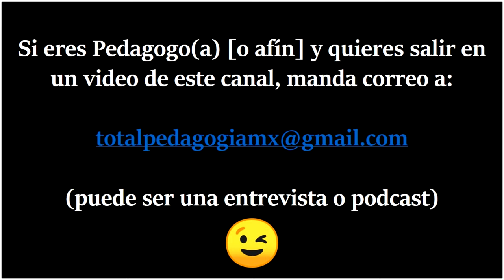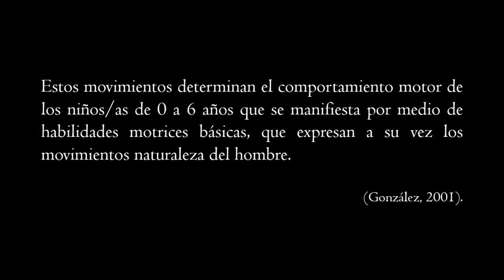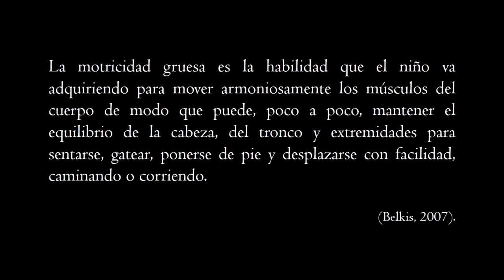¿Qué es la 'Motricidad y Psicomotricidad'? | Conceptos Clave | Pedagogía MX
El desarrollo motriz es una parte importante del desarrollo de los niños.

La psicomotricidad refiere la relación que existe entre mente y cuerpo.

La motricidad es el dominio que el ser humano es capaz de ejercer sobre su propio cuerpo.

En el ámbito escolar, el desarrollo motriz se trabaja principalmente en educación física.

Estos movimientos determinan el comportamiento motor de los niños/as de 0 a 6 años que se manifiesta por medio de habilidades motrices básicas, que expresan a su vez los movimientos naturaleza del hombre. (González, 2001).

Tipos de Motricidad

Existen dos tipos; motricidad fina y gruesa.

Ambas se desarrollan toda la vida, pero es importante mencionar que en la niñez resulta indispensable estimular el desarrollo muscular.

Autores dicen que en ninguna otra etapa de la vida es tan importante la educación física como en los años de preescolar.

1. Motricidad Fina

La motricidad fina se refiere a las acciones que implican pequeños grupos musculares de cara, manos y pies.

La Motricidad Fina es la responsable de que los movimientos sean coordinados, armónicos y con alto grado de precisión.

Ejemplos de Motricidad Fina:

• Escribir
• Dibujar
• Recortar
• Amarrarse las agujetas
• Pintar
• Separar cosas
• Escribir en la computadora o en un teléfono celular
• Tocar la guitarra

2. Motricidad Gruesa

La Motricidad Gruesa hace referencia a las acciones que implican grupos musculares.

Se trata de movimientos corporales en las que participan las extremidades o el cuerpo entero.

Para trabajar la motricidad gruesa, es importante realizar actividades que estimulen todo el cuerpo y a controlar su fuerza.

La motricidad gruesa es la habilidad que el niño va adquiriendo para mover armoniosamente los músculos del cuerpo de modo que puede, poco a poco, mantener el equilibrio de la cabeza, del tronco y extremidades para sentarse, gatear, ponerse de pie y desplazarse con facilidad, caminando o corriendo (Belkis, 2007)

Ejemplos de motricidad gruesa

• Saltar
• Nadar
• Correr
• Gatear
• Escalar
• Andar en bicicleta

La Psicomotricidad genera, estimula y desarrolla las siguientes capacidades:

• Fuerza
• Velocidad
• Resistencia
• Coordinación
• Orientación
• Equilibrio
• Ritmo
• Agilidad

La Psicomotricidad, en relación a la teoría de las Inteligencias Múltiples; va de la mano con casi todas, especialmente con la inteligencia kinestésico corporal y con la Inteligencia Espacial.